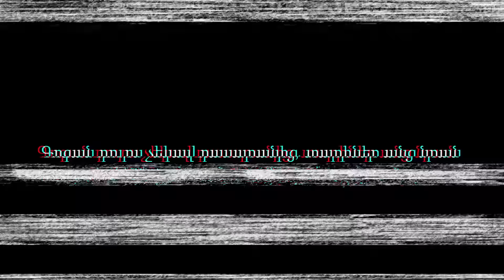Bidza - Xent usucchuhin 13 / Խենթ ուսուցչուհին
Կարող եք ինձ հետևել նաև սոցիալական ցանցերում՝